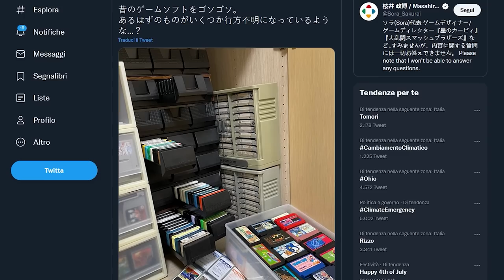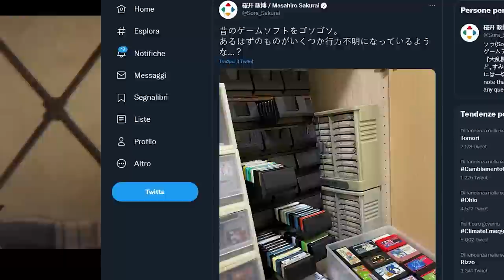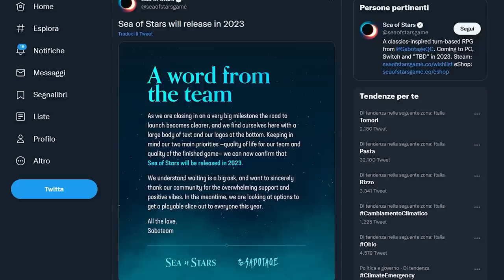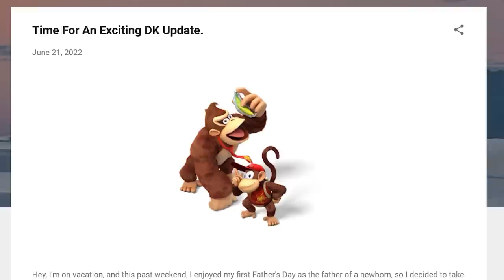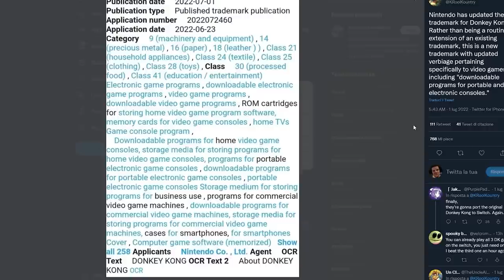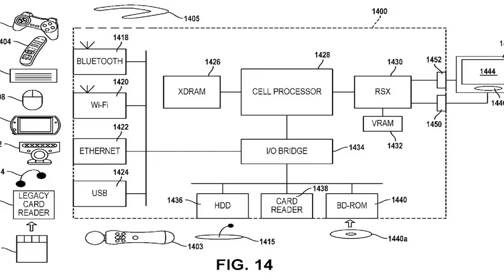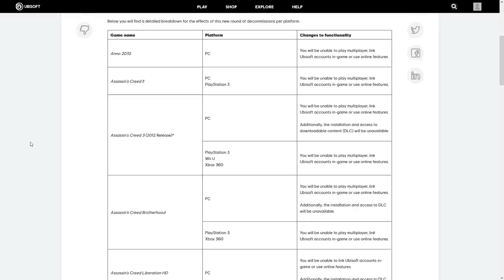NINTENDO E I RUMOR SU DONKEY KONG | SONY E L'EMULAZIONE NATIVA PS3 | ADDIO WII U: DI NUOVO!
Oggi parleremo dei nuovi rumor riguardanti Donkey Kong, che Nintendo sia finalmente pronta a svelare il ritorno di DK su Switch in un titolo 2.5D sviluppato da Nintendo EPD, gli stessi di Super Mario Odyssey?
Sony potrebbe essere al lavoro per implementare nativamente l'emulazione PS3 su PS5. Un recente brevetto infatti sembra manifestare l'interesse dalla parte di Sony di rispolverare periferiche tanto in voga su Playstation 3, come l'Eye Toy, il move e anche... Le memory card?
E per chiudere, bisogna dare un nuovo addio alla Wii U. Ubisoft ha infatti deciso di staccare la spina ai server di 15 giochi, ponendo fine ai servizi online. Tra questi figurano tre titoli Wii U, uno dei quali perderà una funzione molto particolare... Che cosa ne pensate?

00:00 Solo Risposte Sbagliate
00:47 Intro
01:36 Pac-Man World: primo gameplay trailer e tutte le novità!
02:41 Masahiro Sakurai e la sua collezione di Retrogaming
03:24 Diofield Chronicles: data di uscita e demo (solo in Giappone)
04:02 Sea of Stars: rimandato al 2023!
04:34 Donkey Kong su Switch: nuovi rumor, ma...
06:42 Sony vuole portare la PSP, il move e le memory card su PS5?
08:23 Ubisoft stacca la spina a questi titoli Wii U e c'è anche lui...
10:21 Outro e Patreon